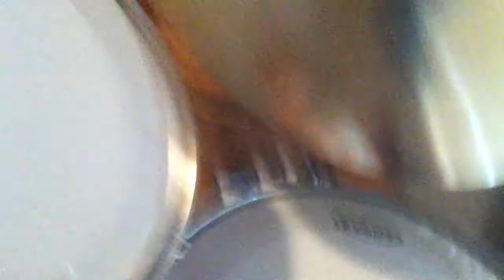Evans G14 and EC Resonant DEMO ~ HD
Demo of the new Evans G14 heads. i also used Evans EC Resonant heads on bottom. They sound great and are very durable. Overall great heads and can be played with almost any type of music.